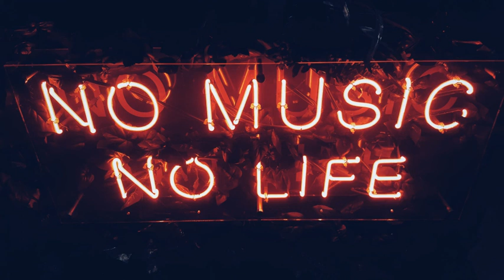🎧BAR🎧 👻 LIL DURK 👻 ✗ KING VON Type Beat 2021👻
Gostaria que você soubesse que existe dentro de si uma força capaz de mudar sua vida. Basta que lute e aguarde um novo amanhecer.
I would like you to know that there is within you a force capable of changing your life. Just fight and wait for a new dawn.